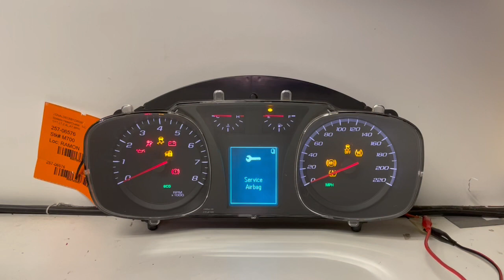2010-2016 CHEVY EQUINOX (2) USED DASHBOARD INSTRUMENT CLUSTER TEST